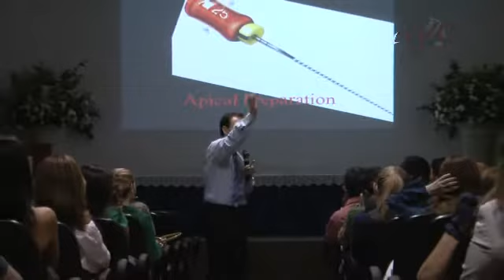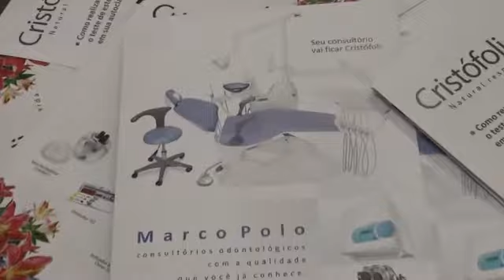COIP - Congresso Odontológicop de Pindamonhangaba - Bloco 2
RVC Notícias 25 de Outubro de 2010 bloco 2